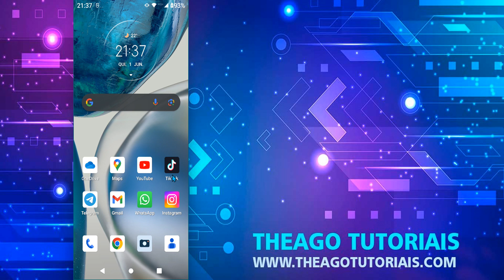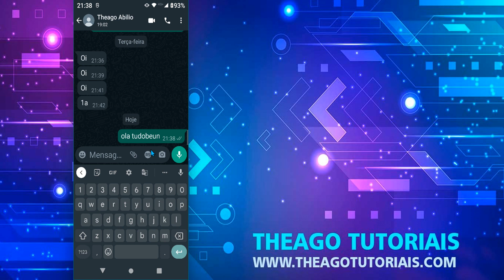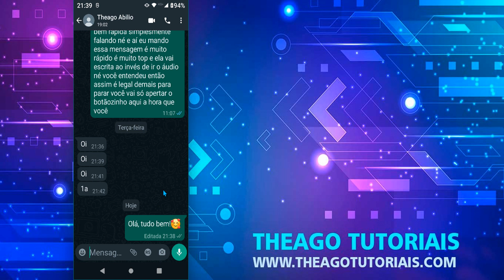COMO EDITAR MENSAGENS ENVIADAS NO WHATSAPP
⏩ Neste vídeo, você vai aprender como editar mensagens enviadas no WhatsApp, um recurso que pode ser útil para corrigir erros de digitação ou evitar mal-entendidos nas conversas. Você vai ver como editar mensagens em conversas individuais e em grupos, usando o iPhone, o Android ou o WhatsApp Web. Você também vai saber como o aplicativo mostra para os outros usuários quando uma mensagem foi editada e como acessar o histórico de edições. Acompanhe o passo a passo e saiba como aproveitar essa novidade do WhatsApp.